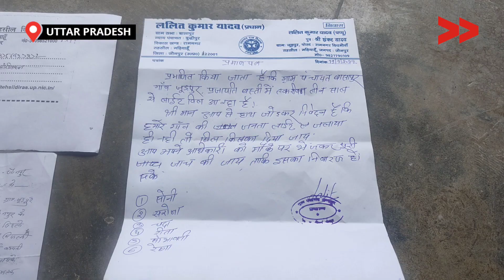IMPACT | वीडियो बनाकर बिजली बिल की समस्या का निकाला हल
जौनपुर जनपद के रामनगर ब्लाक के बासापुर ग्राम पंचायत के जुड़पुर पाही पर बिना बिजली के ही बिल आ जाने की समस्या पर दो साल पहले सामुदायिक संवाददाता उषा पटेल ने विडियो बनाया था| विडियो बनाने के बाद गांव में मीटिंग व स्क्रीनिंग का आयोजन किया| फिर समस्या के बारे प्रधान जी को फोन कर अवगत कराया| उसके बाद बिजली विभाग के JE को फोन किया साथ ही तहसील दिवस पर S DM को अप्लीकेशन दिया|

लगभग डेढ़ से दो साल बाद इस समस्या का समाधान हो गया|

Community Correspondent Usha Patel reports from Jaunpur Uttar Pradesh for Video Volunteers.  Learn more about Usha Pate and see other videos of hers